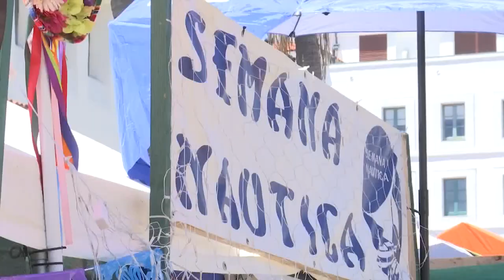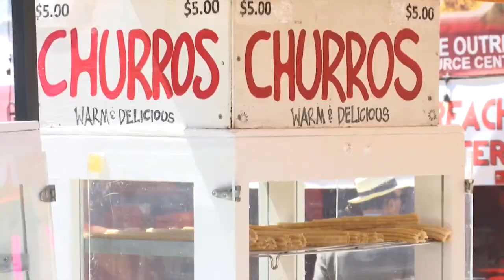Mercado de la Guerra opens with a large crowd